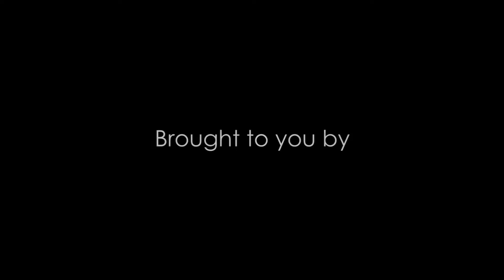Sonesta Great Bay Casino & Activities | SignatureVacations.com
Experience the "friendly island" of St. Maarten with an exciting stay at the Sonesta Great Bay Beach Resort & Casino.  Overlooking beautiful Great Bay Harbour, this impressive resort is just a short walk away from the island's capital of Philipsburg and its marketplace, which offers great shopping, excellent dining, and lively entertainment.  For a few thrills and an opportunity of winning big, check out the Golden Casino.  Don't miss the Manager's Cocktail Party featuring live music, performances, vibrant costumes, dancing, and an overall great time. The Sonesta Great Bay Beach Resort also offers an abundance of land and water sports, including tennis, volleyball, swimming, and a variety of games.  If you want to just relax and idle the day away, lounge by one of the 3 dazzling pools, including a wading pool that overlooks Great Bay Harbour and a stunning infinity pool with a swim-up bar.  Whether you're interested in doing a lot or a little, the Sonesta Great Bay Beach Resort & Casino will provide you with the vacation of a lifetime.

for more info.